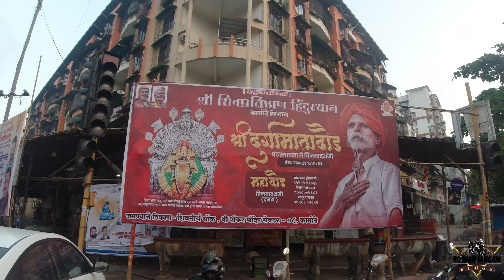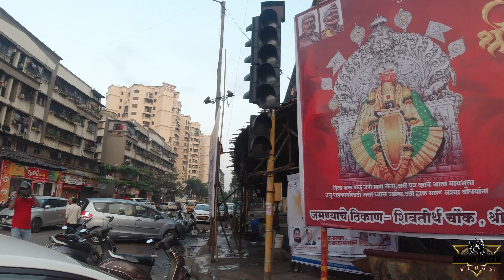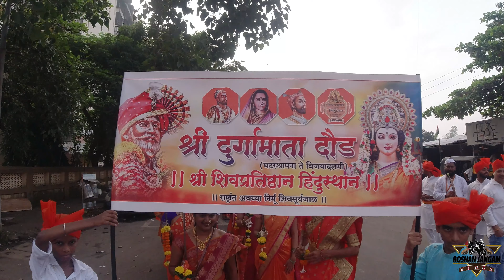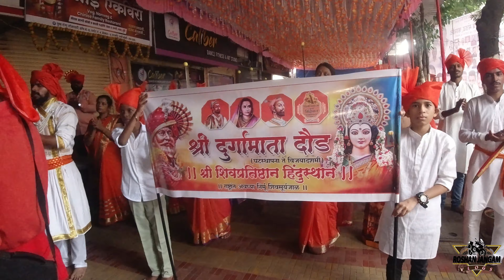श्री दुर्गामाता दौड कामोठे नवी मुंबई | श्री शिवप्रतिष्ठान हिंदुस्थान (vlog41